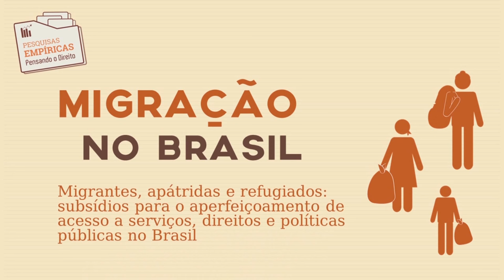Pensando o Direito lança pesquisa sobre Migração no Brasil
Projeto Pensando o Direito lança nova pesquisa sobre Migração no Brasil.

Intitulada "Migrantes, apátridas e refugiados: subsídios para o aperfeiçoamento de acesso a serviços, direitos e políticas públicas no Brasil", a pesquisa foi coordenada pela prof. Liliana Jubilut, e será lançada no dia 13 de novembro, de 9h às 17h, no Ministério da Justiça - Auditório Tancredo Neves, em Brasília/DF.

Haverá transmissão ao vivo do evento neste canal, e a pesquisa ficará disponível em nosso portal

Realização

IPEA
Pensando o Direito
Secretaria de Assuntos Legislativos
Ministério da Justiça
Governo Federal

Créditos